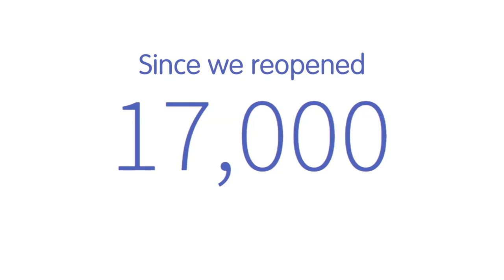One month since reopening...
A HUGE thanks to our new visitors, returning visitors and our brilliant staff ❤️